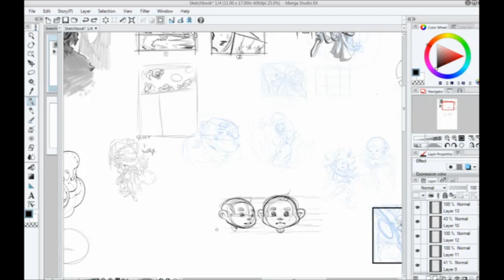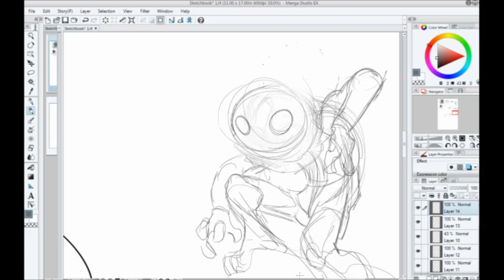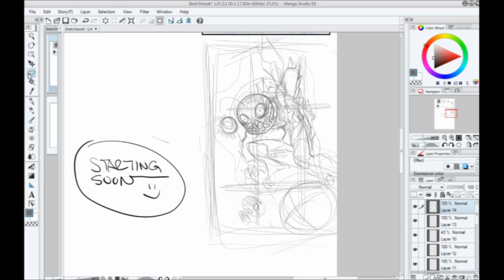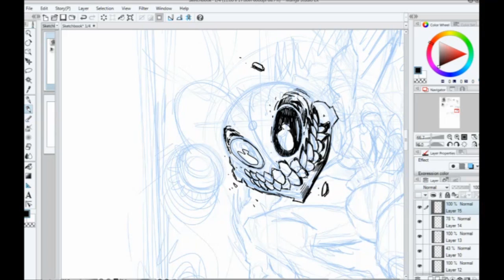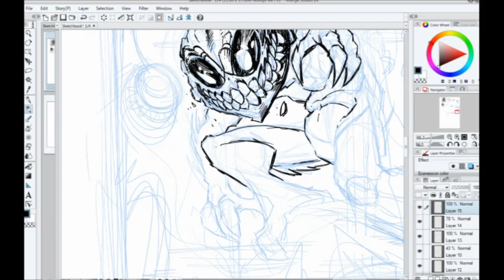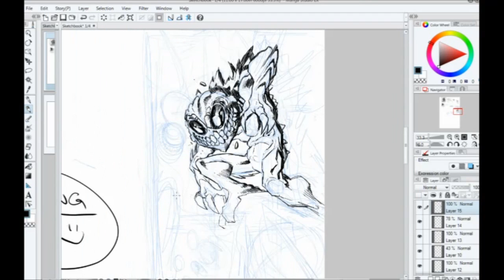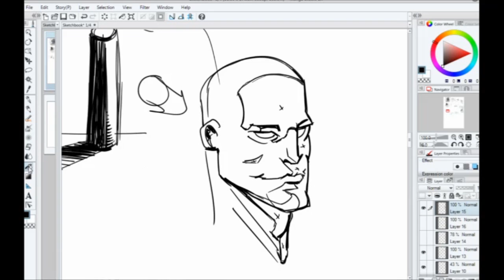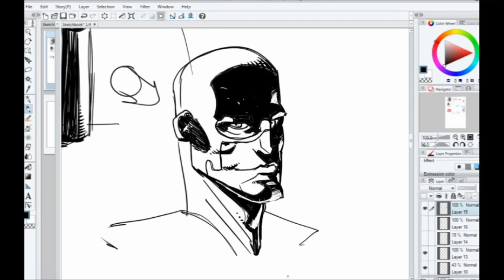January 30 2014 (recorded LiveStream) - Scribbles with Jonathan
Tools used in this video:
Camtasia Studio